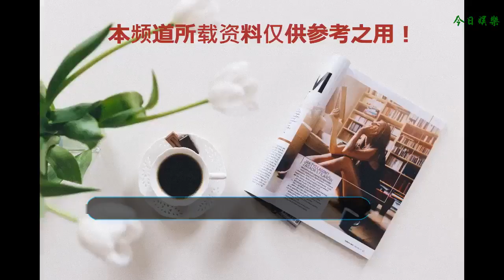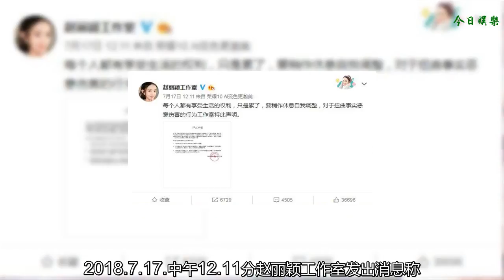趙麗穎最近“暫時休息”修養好了就回來拍戲了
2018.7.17.中午12.11分趙麗穎工作室發出消息稱：每個人都有享受生活的權利，只是累了，要稍作休息自我調整，對于扭曲事實惡意傷害的行為工作室特此聲明。 ?
    趙麗穎才是真正的靠自己在演藝圈演藝的，趙麗穎學歷不高但是一些優點深得導演看重就開始第一步戲劇了，也是演藝路的開始了，雖然剛開始演戲有些笨拙、不懂行規，但是經過刻苦訓練努力得到了很好的名氣。
    很多人也知道趙麗穎拍攝過很多優秀的《電視劇和電影作品的》；近段時間趙麗穎她也是暫時退出娛樂圈養傷，很多的網友們應該也知道曾經趙麗穎因為拍戲的時候不小心從馬背上摔了下來，后來的背部也是受了很大的上海！
    后來在參加活動的時候很多的人應該也都是看到了趙麗穎的背部有一個包，也是讓很多的網友們都比較的心疼趙麗穎。
    而且趙麗穎也是直接素顏出鏡也是穿了一件非常樸素的短袖，但是依然還是那么漂亮，畢竟趙麗穎也是從農村開始的！
    有了名氣，趙麗穎也認為這一切都是非常的來之不易的！后來村民看到趙麗穎回來之后也是非常的激動！
    也是爭搶著要趙麗穎的簽名和拍照；后來的趙麗穎也被村民們不小心誤傷，被轟擊到手臂撞到桌子上，后來趙麗穎也是說了一句：沒事。
    看到趙麗穎也是如此的接地氣，而且很多人應該也知道，趙麗穎如今為了一個非常有知名度的一線女明星；趙麗穎的舉動感覺把自己融入到農村的氣息，得到村民們的喜愛，熱情有佳。 趙麗穎是農村長大的所以有很多事和道理的意義明白。只有憑借自己的努力才能登上高峰，觀看遠方。
    趙麗穎的戲份很多都是古裝和神話最近趙麗穎工作室發出消息稱：趙麗穎要休養一段時間，給自己喘喘氣，只有暫時不在娛樂圈，粉絲們都會期待養好后回來繼續做自己的作品展示給大家吧！
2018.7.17.中午12.11分趙麗穎工作室發出消息稱：每個人都有享受生活的權利，只是累了，要稍作休息自我調整，對于扭曲事實惡意傷害的行為工作室特此聲明。 ?